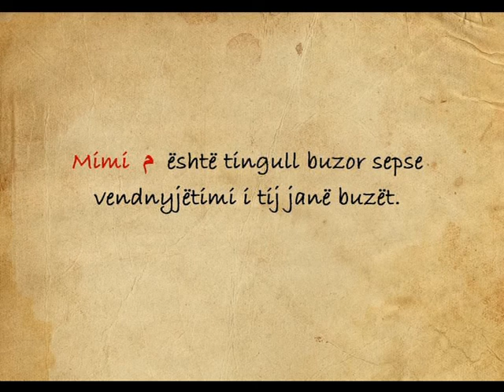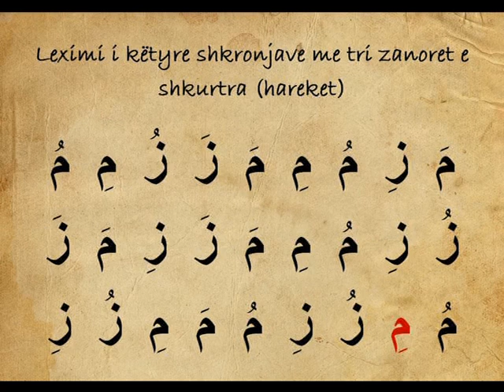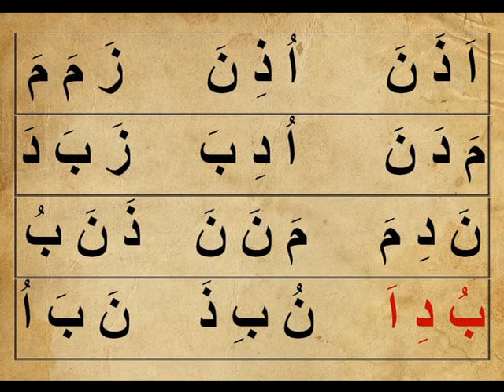07 - Shkronjat Zaj dhe Mim | Mëso leximin e Kur'anit | Elifbaja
07 - Shkronjat Zaj dhe Mim

Gjuha e Kur'anit - Elifbaja